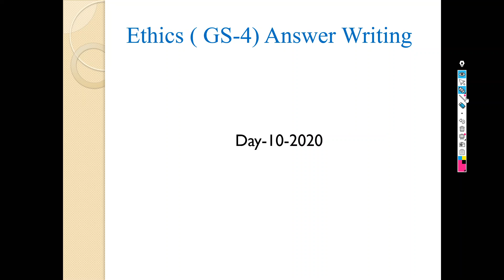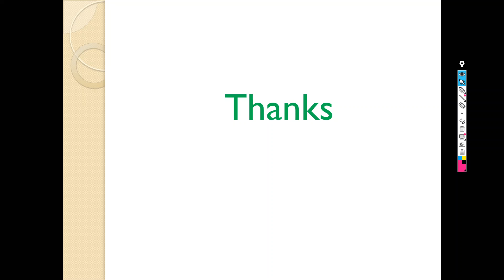Ethics (GS-4) answer writing| Day 10-2020 | UPSC| UPPSC |State PCS